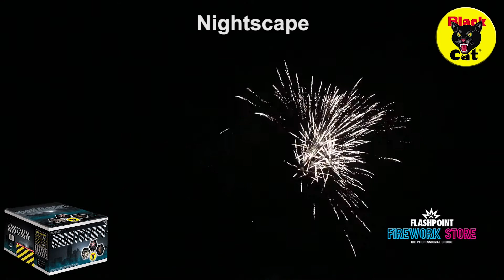Nightscape by Black Cat Fireworks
Red and green tails rise to bursts of red and green glitter with green and purple umbrella pistil. Blue tails fire to the left with brilliant brocade bursts and then to the right, followed by scintillating sea-blue stars with chrysanthemum. Titanium flower crackle fires to the left and then to the right, which leads to a fabulous finale that fills the sky with red wave pistil with crackle and brocade with blue stars pistil.